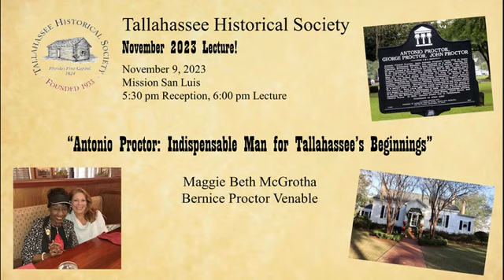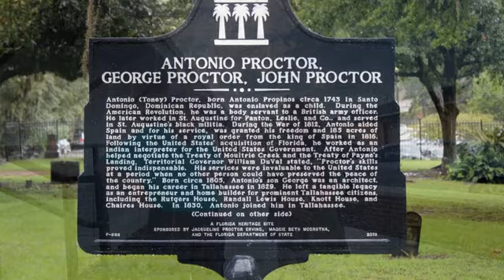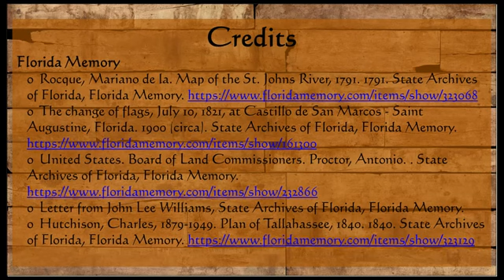Tallahassee Historical Society November 2023 Program Preview